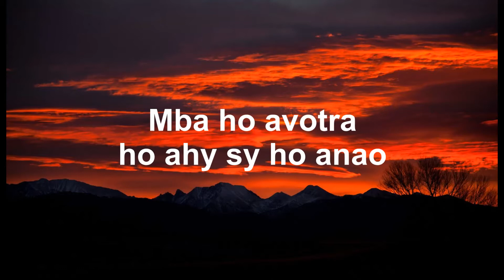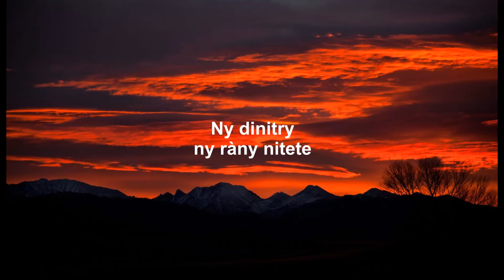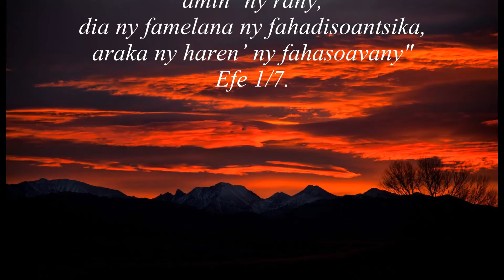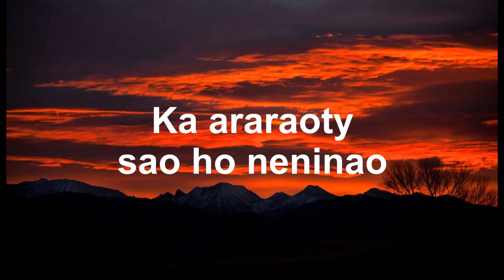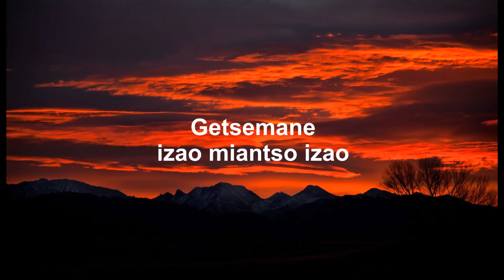GETSEMANE - Talenta - Instrum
Feonkira fiderana - Instrumentale évangélique malagasy - Karaoké hira fiderana - Hira ara-pilazantsara